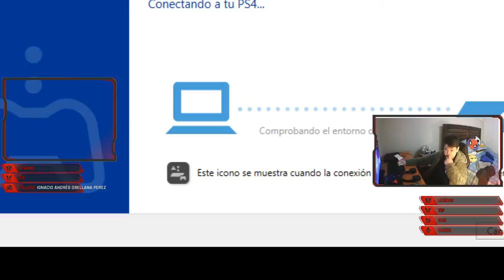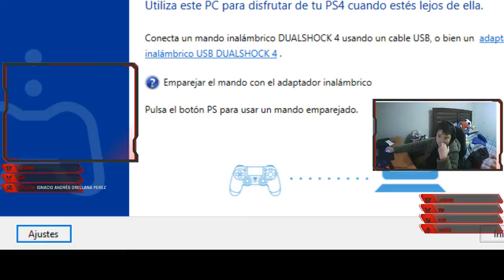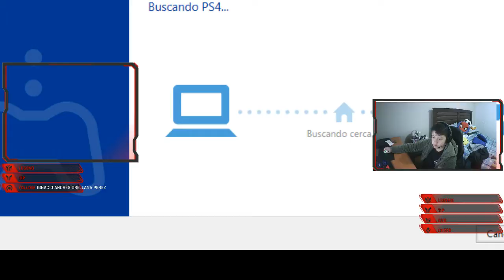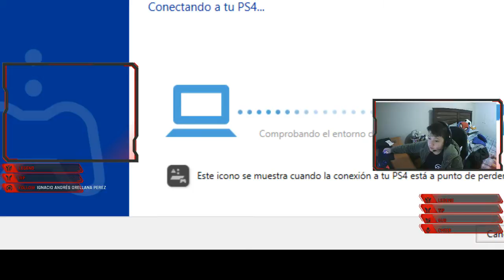Transmisión en directo de ignacio orellana perez